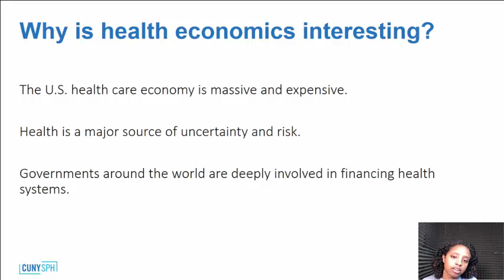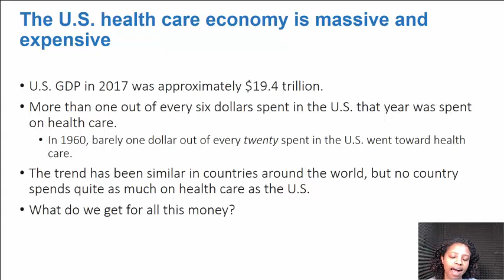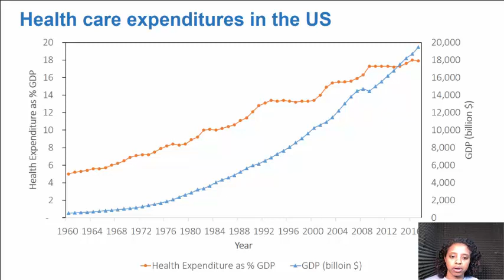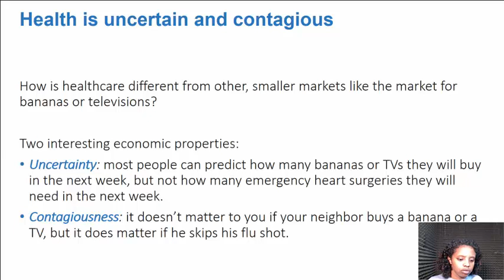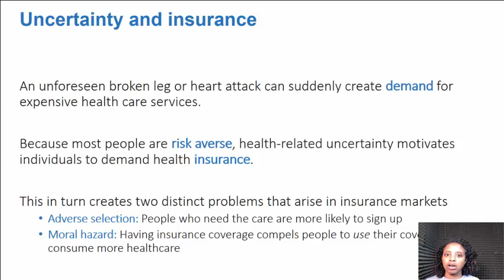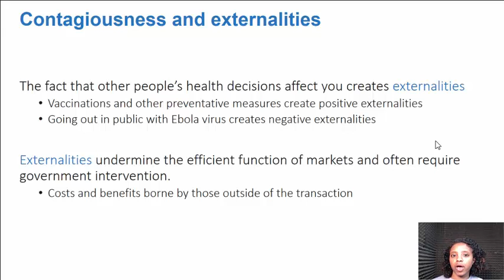Week 1 Lecture 1: Why is health econ interesting?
This video discusses the massive US healthcare economy and some of its complicating features, including uncertainty and contagiousness.